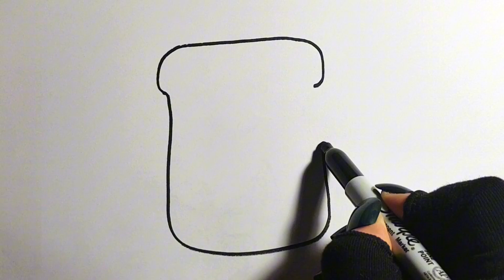How to Draw Funny Toast and Jam | Easy Drawings| Painting and Coloring for Kids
How to Draw Funny Toast and Jam | Easy Drawing Step by Step | Painting and Coloring for Kids